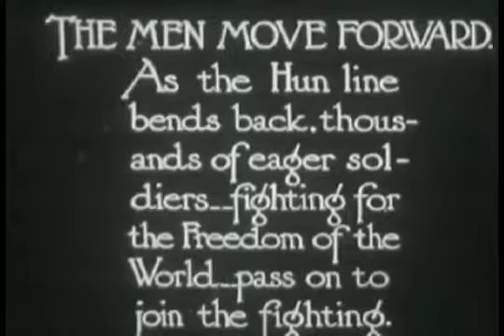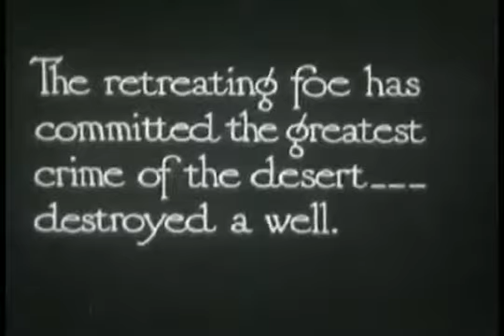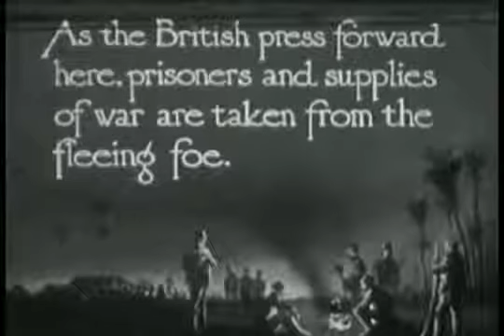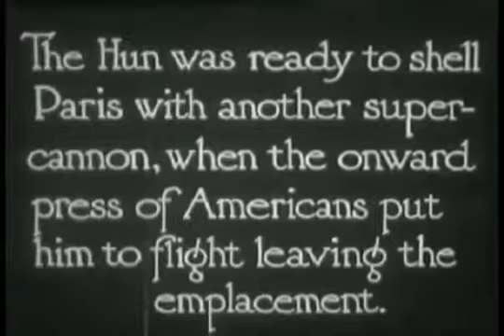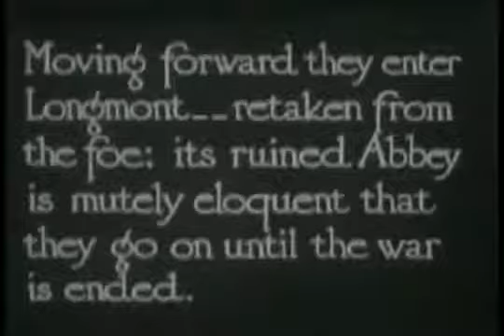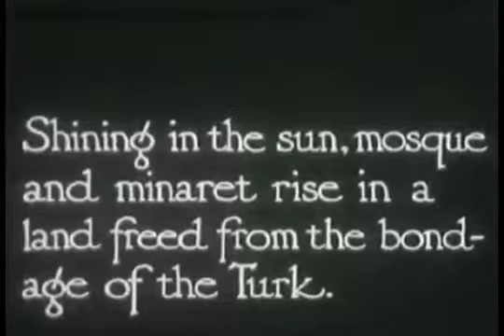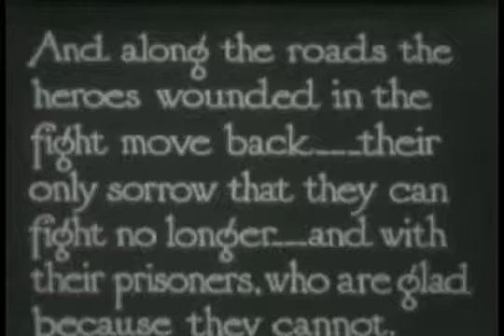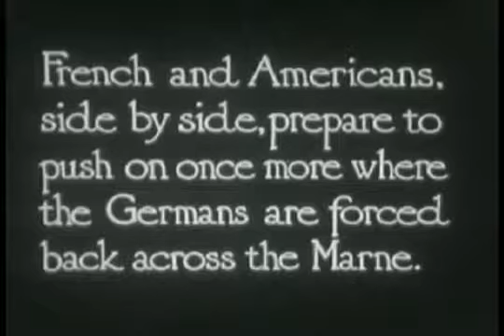America Goes Over (4of4) (WWI Newsreel)